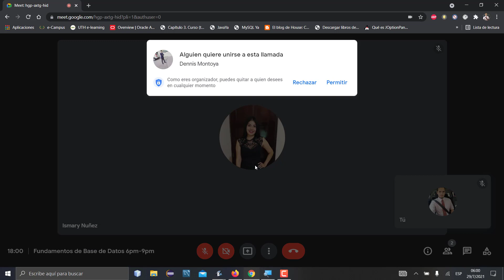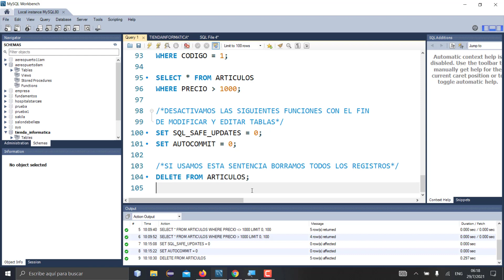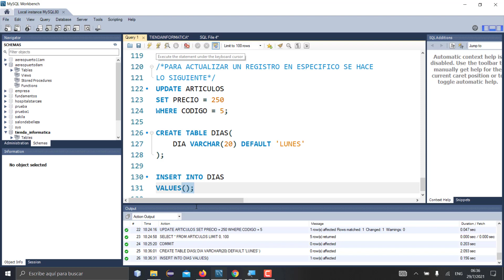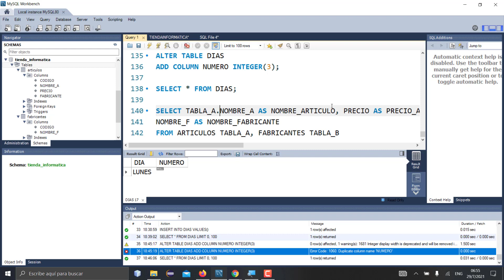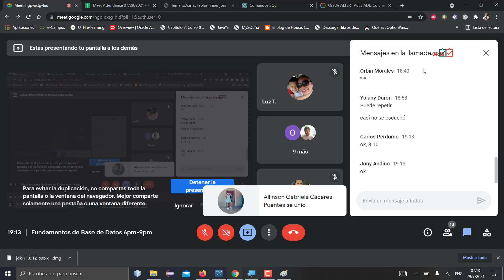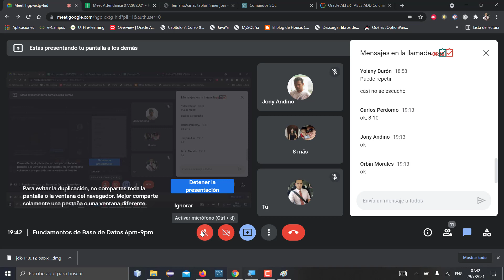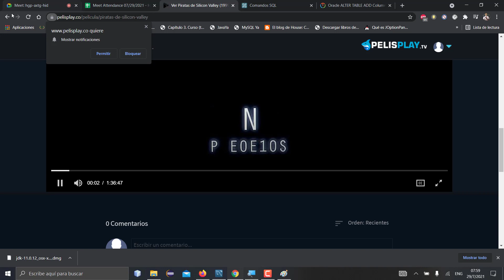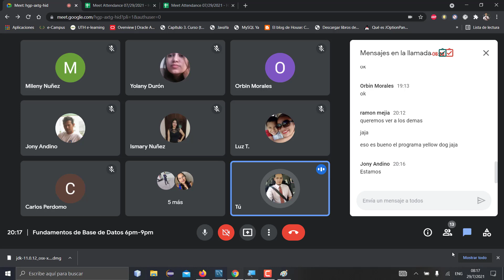Diseño 6pm Clase8